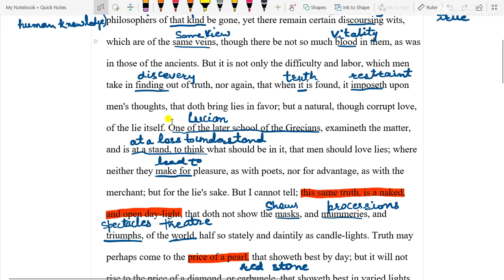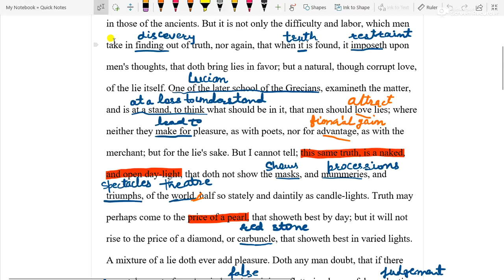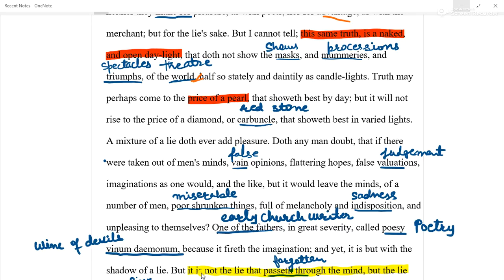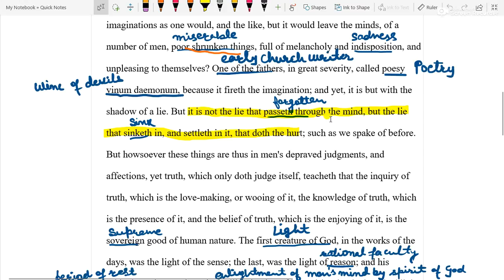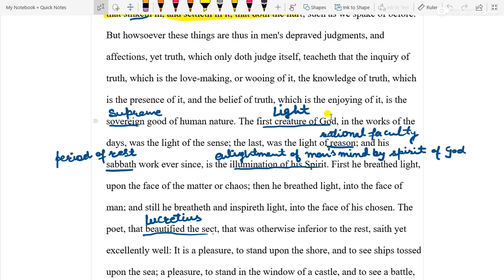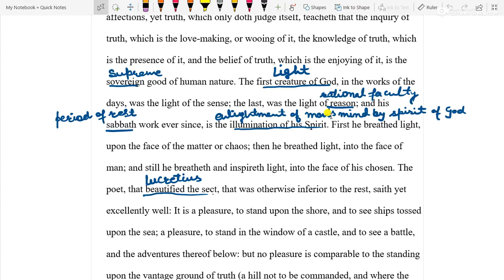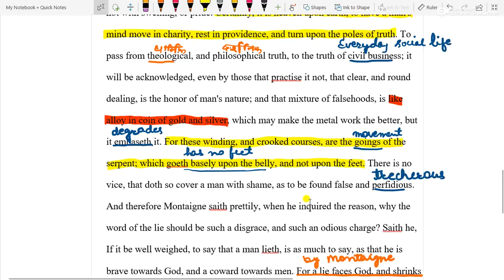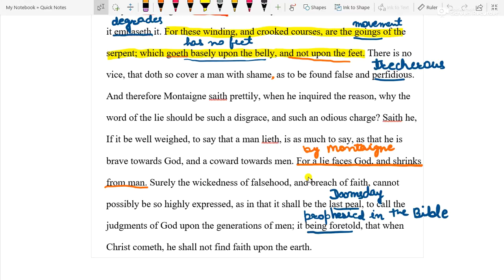Complete line to line translation of "Of Truth " by Bacon In Hindi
for UGC NET, SELT, Lt Grade etc